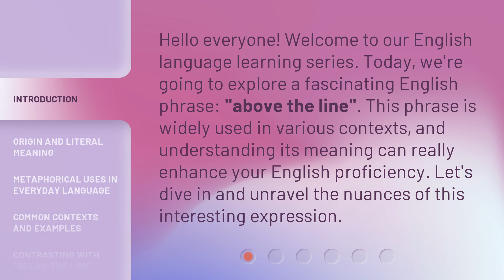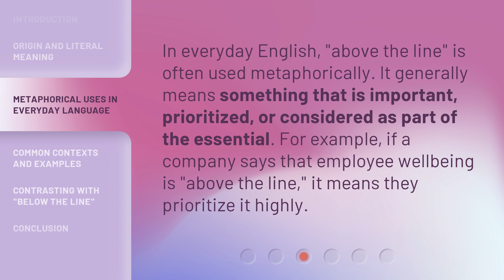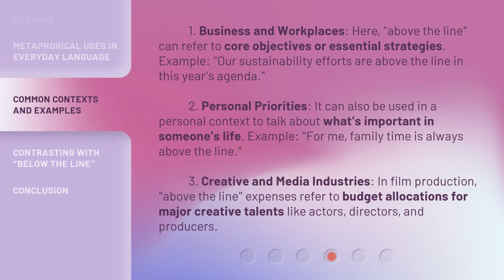Understanding "Above the Line": A Guide to English Phrases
00:00 • Introduction - Understanding "Above the Line": A Guide to English Phrases
00:33 • Origin and Literal Meaning
00:59 • Metaphorical Uses in Everyday Language
01:22 • Common Contexts and Examples
02:05 • Contrasting with "Below the Line"